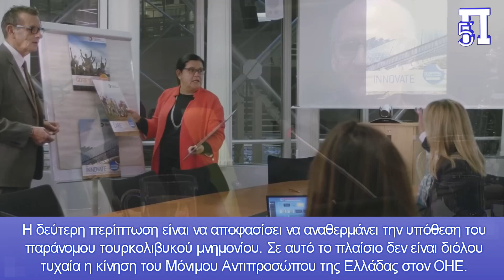Σύντομα η Τουρκία θα επανέλθει στις προκλήσεις: Που θα ξεσπάσει η επόμενη ελληνοτουρκική κρίση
Η Τουρκία αργά ή γρήγορα θα επανέλθει στις ανοικτές προκλήσεις σε βάρος της Ελλάδας καθώς το δόγμα της Γαλάζιας Πατρίδας δεν έχει αλλάξει ούτε κατ’ ελάχιστο αλλά ούτε η απειλή πολέμου έχει αρθεί.

Το ζητούμενο είναι το σημείο το οποίο θα εκδηλωθεί η επόμενη ελληνοτουρκική κρίση καθώς κάλλιστα η Άγκυρα μπορεί να αποφασίσει να «χτυπήσει» σε αυτό που θεωρεί το «μαλακό» υπογάστριο του ελληνισμού, την Κύπρο.

Είναι χαρακτηριστικό πως σύμφωνα με στοιχεία του ΓΕΕΘΑ τον Φεβρουάριο και τον Μάρτιο, το τουρκικό πολεμικό ναυτικό και η τουρκική ακτοφυλακή σημείωσαν 147 και 157 παραβιάσεις αντίστοιχα των ελληνικών χωρικών υδάτων.

Κεφάλαια:
0:00 - Εισαγωγή
0:18 - Που θα ξεσπάσει η επόμενη ελληνοτουρκική κρίση

Αυτό είναι πολύ πιθανό καθώς η Λευκωσία είναι αποφασισμένη να συνεχίσει ακάθεκτη το ενεργειακό της πρόγραμμα.

Ο πρόεδρος της Κύπρου δέχθηκε χθες αντιπροσωπεία της TOTAL, στο Παρίσι, όπου βρίσκεται κατόπιν πρόσκλησης του Γάλλου Προέδρου κ. Emmanuel Macron.

Σε δηλώσεις του στα ΜΜΕ μετά τη συνάντηση, ο Πρόεδρος της Δημοκρατίας είπε: «Είχα μια πολύ εποικοδομητική συζήτηση με τους επικεφαλής της TOTAL, μια συζήτηση που επικεντρώθηκε σε δύο θέματα. Το πρώτο αφορά την ενημέρωση που έτυχα για τους μελλοντικούς χειρισμούς της εταιρείας, τα αδειοδοτημένα οικόπεδα εντός της ΑΟΖ. Αφού εξέφρασα τη χαρά και ικανοποίησή μας για το ενδιαφέρον της TOTAL, σημείωσα, και εδώ έρχομαι στο δεύτερο θέμα, πώς μπορούμε την ίδια στιγμή να τύχουν αξιοποίησης τα κοιτάσματα, τα οποία βρίσκονται εντός της ΑΟΖ, με στόχο από τη μια, και αυτός είναι ο βασικός μας στόχος, να εξυπηρετήσουμε την εσωτερική αγορά, να αντιμετωπίσουμε το θέμα, το πρόβλημα που υπάρχει με τις ψηλές τιμές στον ηλεκτρισμό και κατά δεύτερο, λαμβάνοντας υπόψη το περιορισμένο μέγεθος της κυπριακής αγοράς, πώς να αξιοποιηθούν τα υπόλοιπα διαθέσιμα αποθέματα για τις ανάγκες της ΕΕ σε μια περίοδο που γίνεται σημαντική προσπάθεια για την ενεργειακή απεξάρτηση από πλευράς της ΕΕ».

Η δεύτερη περίπτωση είναι να αποφασίσει να αναθερμάνει την υπόθεση του παράνομου τουρκολιβυκού μνημονίου. Σε αυτό το πλαίσιο δεν είναι διόλου τυχαία η κίνηση του Μόνιμου Αντιπροσώπου της Ελλάδας στον ΟΗΕ.

Συγκεκριμένα σύμφωνα με διπλωματικές πηγές έγινε γνωστό χθες, πως υπήρξε ελληνική απάντηση σε επιστολή της Μόνιμης Αντιπροσωπείας Λιβύης προς τον Γενικό Γραμματέα του ΟΗΕ σχετικά με διάταγμα Προέδρου Αιγύπτου για τον καθορισμό θαλασσίων ζωνών.

Ο Μόνιμος Αντιπρόσωπος (MA) της Ελλάδας στον ΟΗΕ απέστειλε στις 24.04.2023 επιστολή στον Γενικό Γραμματέα του ΟΗΕ η οποία αναφέρεται σε επιστολή της Μόνιμης Αντιπροσωπείας της Λιβύης στον ΟΗΕ προς τον ίδιο αποδέκτη (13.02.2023) σχετικά με διάταγμα του Προέδρου της Αιγύπτου για τον καθορισμό των θαλασσίων ζωνών της Αιγύπτου.

Στην εν λόγω επιστολή της ΜΑ της Λιβύης στον ΟΗΕ παρατίθενται συντεταγμένες και χάρτης με τα ανατολικά θαλάσσια σύνορα της Λιβύης, σύμφωνα με τη θεώρηση των πραγμάτων από την πλευρά της κυβέρνησης της Τρίπολης.

Με την επιστολή του ΜΑ της Ελλάδας, η χώρα μας απορρίπτει τους λιβυκούς ισχυρισμούς όσον αφορά τα ανατολικά θαλάσσια σύνορα της Λιβύης, στον βαθμό που αυτά θίγουν τα ελληνικά κυριαρχικά δικαιώματα. Ειδικότερα, το τμήμα του ανατολικού θαλασσίου  συνόρου που παρουσιάζει η κυβέρνηση της Τρίπολης  στην εν λόγω επιστολή παραβιάζει την ΑΟΖ της Ελλάδας σύμφωνα με τη διμερή Συμφωνία Ελλάδας – Αιγύπτου για την οριοθέτηση των ΑΟΖ των δύο χωρών η οποία συνήφθη με βάση το διεθνές δίκαιο (υπεγράφη στις 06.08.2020).

Σημειωτέον ότι τμήμα των διεκδικούμενων από την κυβέρνηση της Τρίπολης ανατολικών θαλάσσιων σύνορων βασίζεται σε οριοθέτηση του τουρκο-λιβυκού μνημονίου του 2019 (μη επικυρωμένου από τη Βουλή των Αντιπροσώπων της Λιβύης), το οποίο είναι άκυρο και δεν μπορεί να παράξει οποιαδήποτε έννομα αποτελέσματα δεδομένου ότι παραβιάζει κατάφωρα θεμελιώδεις κανόνες του Δικαίου της Θάλασσας, όπως το δικαίωμα των νησιών να έχουν θαλάσσιες ζώνες, και δεν λαμβάνει υπόψη τα κυριαρχικά δικαιώματα της Ελλάδας.